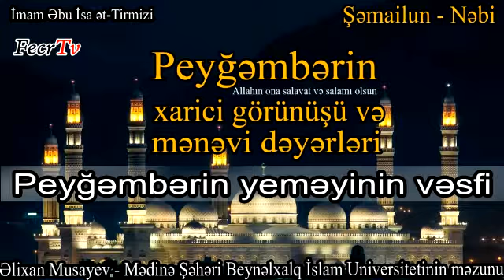27. Peyğəmbərin yeməyinin vəsfi barədə varid olan hədislər - Əlixan Musayev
27. Peyğəmbərin yeməyinin vəsfi barədə varid olan hədislər - Əlixan Musayev